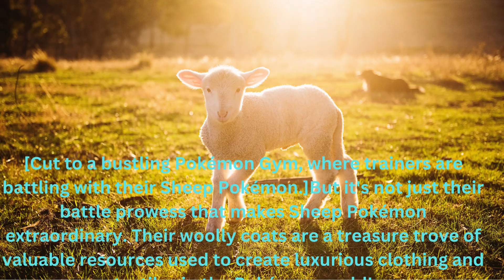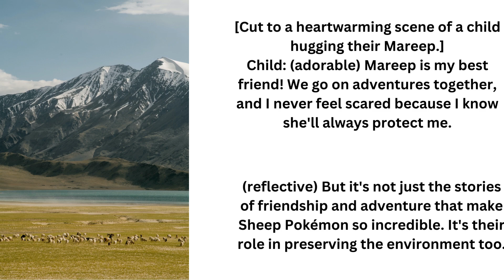Sheep or woolly creatures grazing peacefully.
sheep Pokémon,  sheep Pokémon evolution.

"Discover the untamed beauty of the natural world in our wildlife videos. Immerse yourself in breathtaking landscapes, witness extraordinary animal behavior, and explore the wonders of Earth's diverse ecosystems. Join us on a journey of wonder and conservation."